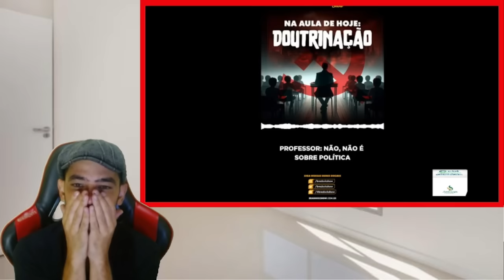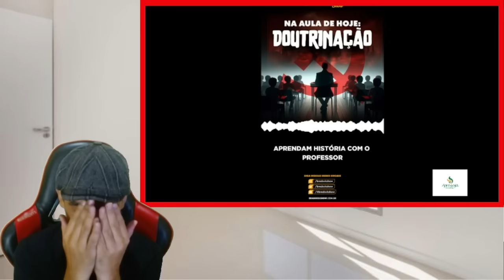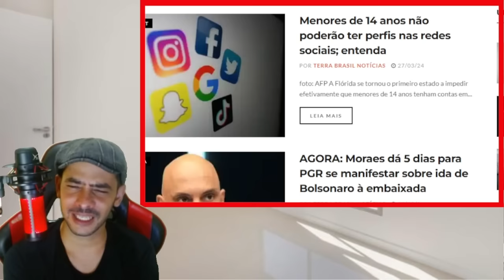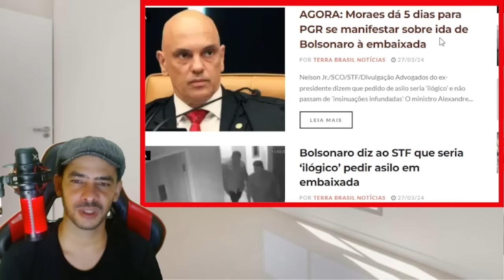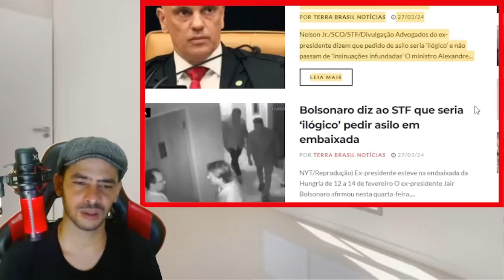EXPLODIU TUDO! PROVAS QUE PODE COMPROMETER O GOVERNO E AGORA LULA?